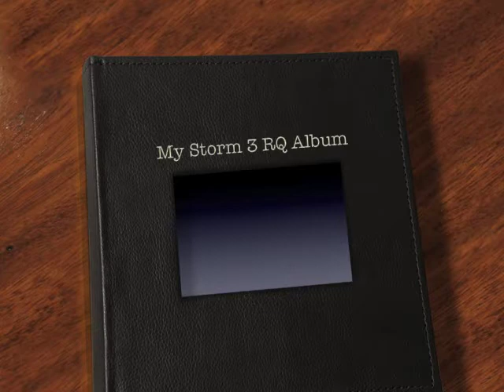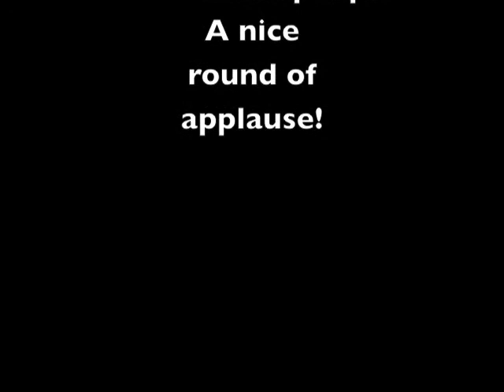My S3 RQ Album